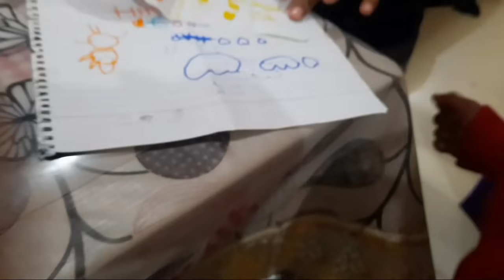🥳Happy birthday bhabi🎂|birthday celebration 🎉|full enjoyment 🎊|family get together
video published on 25January 2021 @rashidedha
🎉surprise 🥳Happy birthday bhabi🎂|birthday celebration 🎉|full enjoyment 🎊